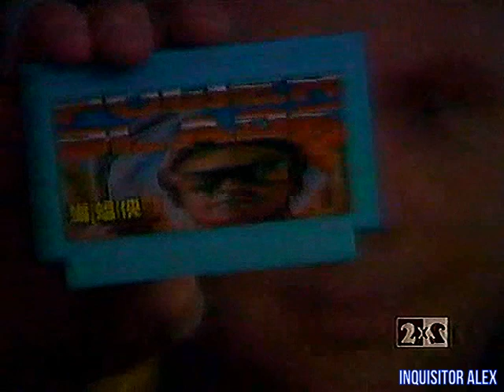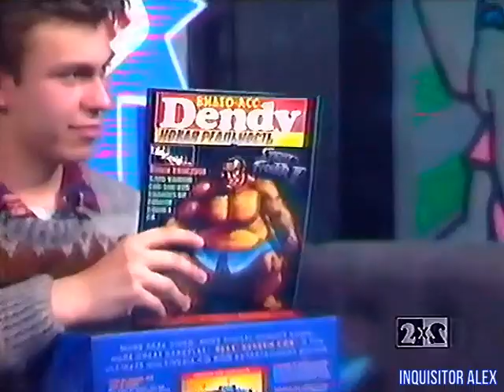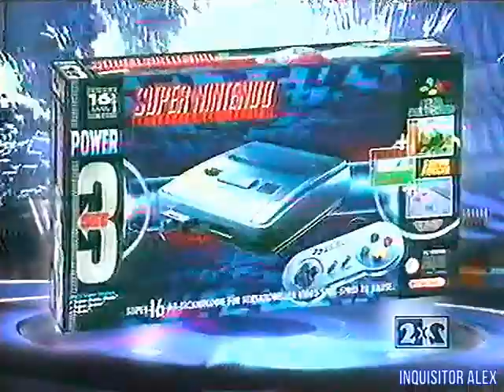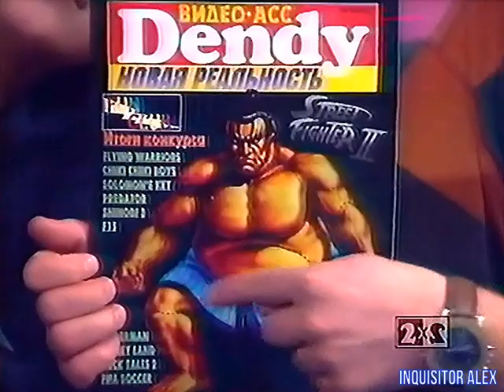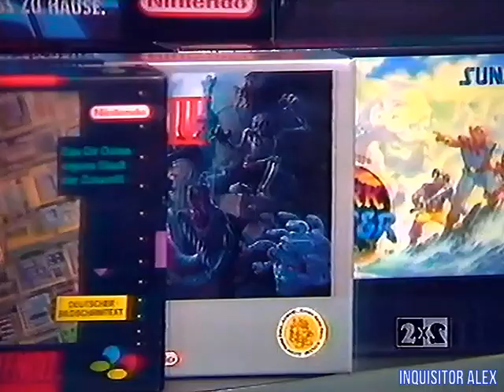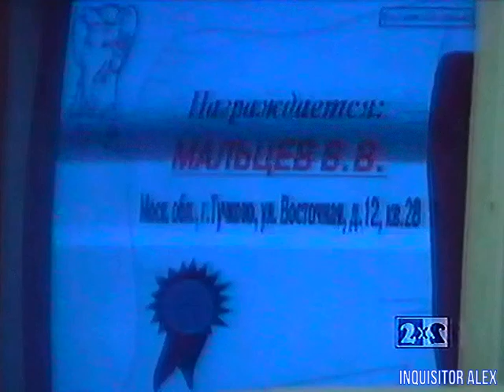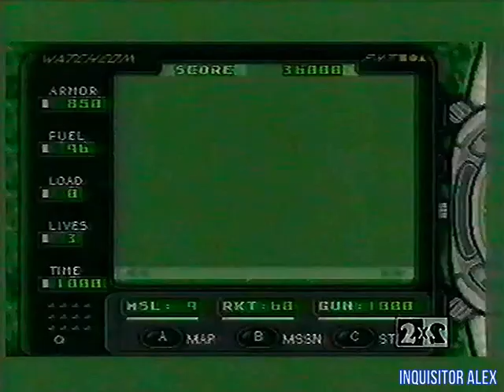15 - DENDY — Новая реальность (ТК "2x2", 24.12.1994 год) TVRip-528p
15 - DENDY — Новая реальность (ТК "2x2", 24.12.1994 год) TVRip-528p

В этом выпуске:

8 БИТ:
- Power Blade (Dendy)
- The Universe Soldiers (Dendy)
- Jumpin' Kid (Dendy)

Рубрика "Фан-клаб":
- Выиграл: Олег Шевченко, г.Воронеж

16 БИТ:
- World Heroes (SNES)

Рубрика "Фан-клаб":
- Выиграл: Саша Ходящий

Письма:
- Курбатов Глеб - попросил сравнить SNES и Sega.

Лотерея!
- Награждается - Мальцев В.В - Московская область, г. Тучково, ул. Восточная, д.12, кв.28.
Выиграл: Sky Destroyer (Dendy)

16 БИТ:
- Urban Strike (Sega MD)
- Tiny Toon Adventures - Buster Busts Loose! (SNES)